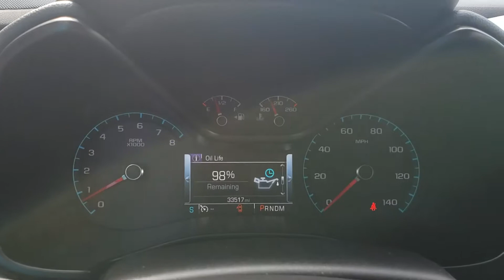HK379B 2016 Chevy Colorado Z71